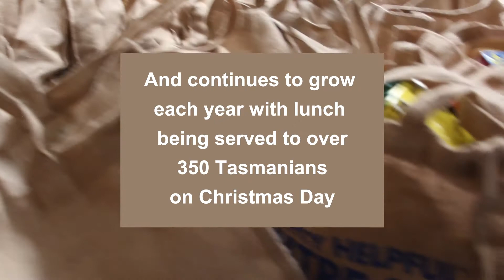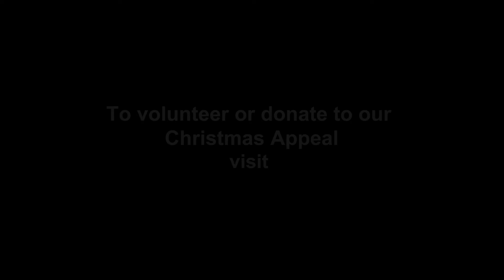Christmas Preparation Colony 47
On December 25th every year Colony 47, with all its fabulous volunteers, enjoys providing a traditional lunch, companionship and the spirit of Christmas for Tasmanians in need in the south of the state.

We reach out to Tasmanians from September onwards, asking volunteers to think of others who may not have all the trimmings of the season, who may not have a home to enjoy Christmas in, or who may be alone and not have a family or friends to go to on the day.

Given our work in the community we know that Christmas can be a difficult time for some people due to a reasons such as poverty, mental health issues, family violence, relationship breakdown or homelessness.

The Community Christmas Lunch is provided at no cost to the people attending and it cannot happen without the help of more than 150 volunteers, including long-serving chefs and kitchen staff, waiting staff, hall set-up staff and cleaners, drivers, entertainers and Santa giving everyone a Christmas gift!